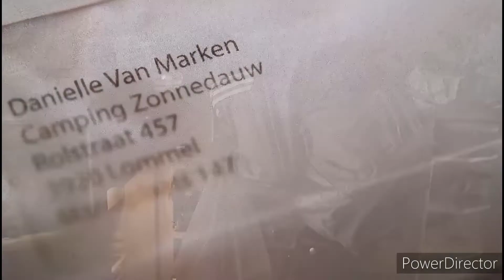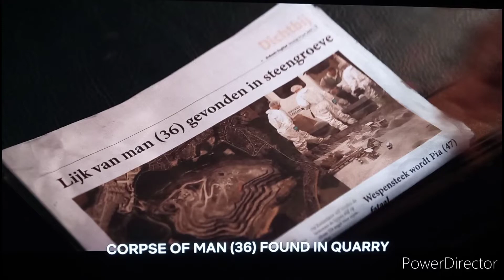Recap Netflix's 'FERRY' - Ruthless hitman sent to kill arm robber falls love with his sister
Recap of Netflix's Ferry, inspired by a real gangster and prequel to popular Netflix Dutch crime drama, undercover